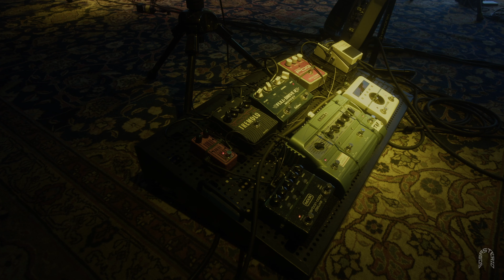MARO ilumina Sonastério | Sonastério ilumina (Episódio 12)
Sonastério ilumina recebe MARO, a multi-instrumentista, compositora e produtora portuguesa. Nesse episódio a cantora conta um pouco da sua história na música, identidade e essência das suas composições. São seis novas versões de músicas recentemente lançadas no álbum intitulado “can you see me?”,  e que aqui recebeu novos arranjos, texturas e timbres, frutos da experiência imersiva da cantora e da banda composta por Pedro Altério, Gabriel Altério, John Blanda e BÆRD, aqui no Sonastério.

A artista se destacou ao ganhar a 56ª edição do Festival da Canção (Grande Prémio TV da Canção Portuguesa) e chegar à final do Festival Eurovision da Canção de 2022.

Ficha Técnica

Idealização e Realização: Sonastério
Direção de Vídeo: Emanuel Duarte
Roteiro: Caroline Leroy e Bruno Barros
Direção Artística: Bruno Barros, Caroline Leroy, Emanuel Duarte e Michelle Muñoz
Gestão & Produção Executiva: Caroline Leroy
Direção Musical: Bruno Barros
Engenheiros de Gravação: Arthur Damásio e Bruno Barros
Assistentes de Gravação: Flávio Marcos Batata e Gabriel Fernandes
Pós-Produção: Arthur Damásio e Gabriel Fernandes
Sound Design: Gabriel Fernandes e Rhodes Madureira
Mixagem: Arthur Damásio
Assistente de Masterização: Breno Amorim
Masterização: Fernando Bola Delgado
Direção de Projetos: Caroline Leroy
Direção de Operações: Vinícius Mesquita
Direção Comercial: Polyana Pinho
Marketing: Menu da Música
Governanta: Nilsa Maria
Projeto de iluminação e Cenografia: Michelle Muñoz
Câmeras: Emanuel Duarte, Davidson Mainart, Rhodes Madureira e André Carvalho
Edição: Rhodes Madureira
Cor: Oliver Zort
Iluminação: Power Light
Ensaio de Fotos: Diego Ruahn e André Greco

A banda:
MARO (voz e violão)
BÆRD (baixo e backing vocal)
Blanda (teclado e backing vocal)
Pedro Alterio (guitarra e backing vocal)
Gabriel Alterio (bateria)

Agradecimentos:
Mariana Alterio (produção)
Diana Matias Pereira (styling)
Choice (clothes by)
Carlos Rodarte (make up & hair)
0:00 - Parte 1
03:47 - am i not enough for now?
07:40 - Parte 2
10:15 - like we're wired
14:15 - Parte 3
17:15 - but now i let you go
20:20 - never been so sure
23:45 - Parte 4
26:51 - we've been loving in silence
29:55 - Parte 5
31:24 - can you see me?
34:39 - Parte 6